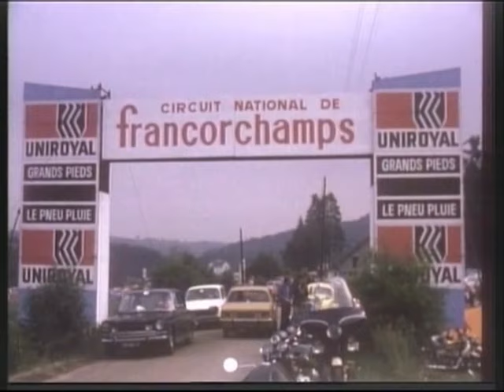Giacomo Agostini wurde 80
Kein anderer Film hat so einen guten MV Originalton wie dieser!
Kein anderer Motorradrennfahrer, außer Ago hat 15 WM Titel !